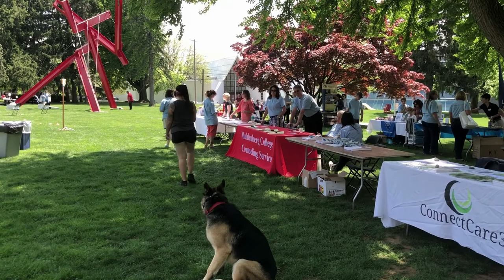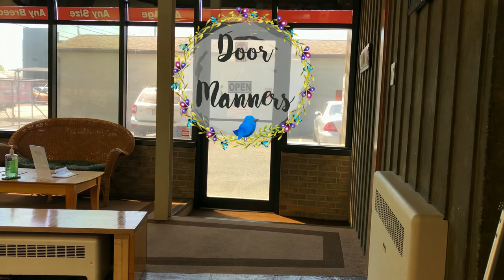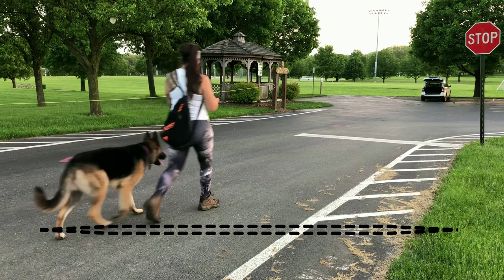Best Scranton Dog Trainer ||| OLK9 Scranton ||| 11 Month Old German Shepherd, Jake